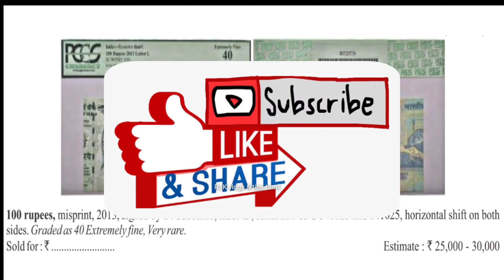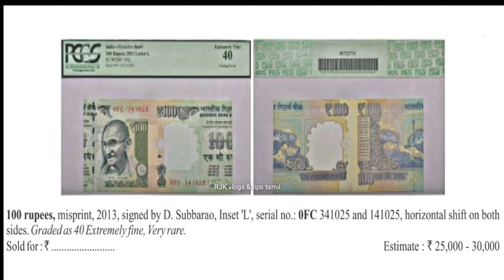most rare 100rs MISPRINT Notes PRICE in tamil, | Highest Paid Notes,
playing Pool, Quiz, Rummy and Fantasy Cricket on MPL and WINING CASH DAILY, I also got Rs 20 as joining Bonus,
Use Refer Code : PVMH92

WINZO, best lot of games, Also got Rs 50 as joining bonus.

USE Refer CODE: JAYC534C

Real Money RummyCulture Game.

USE CODE : 6C68VT

phonepe. it's instant & 100% safe. You can send money, recharge,

Join secure app for money transfers, bills and recharges. Enter my code 96d221,

Top Best Site For Sell and Buy only (rare coins, rare stamps, rare items,